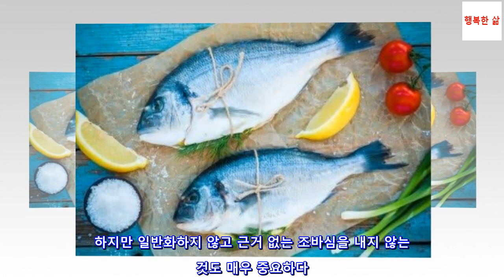화학 물질에 대한 과도한 두려움, 케모포비아